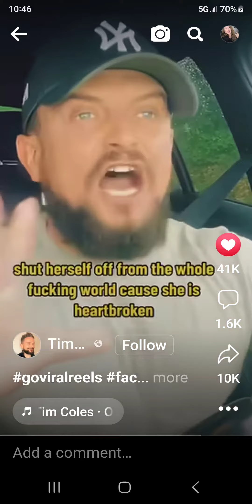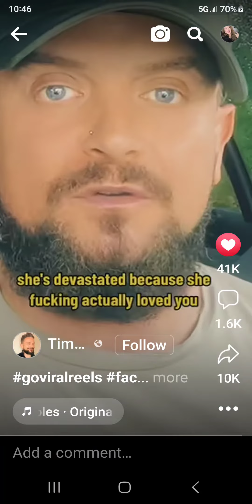Shoutout to the gentleman who made this..